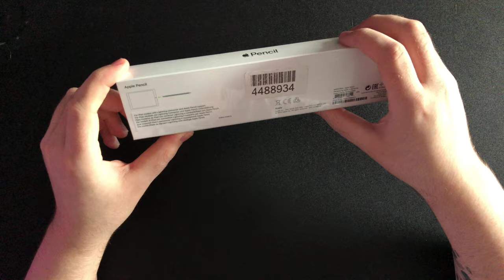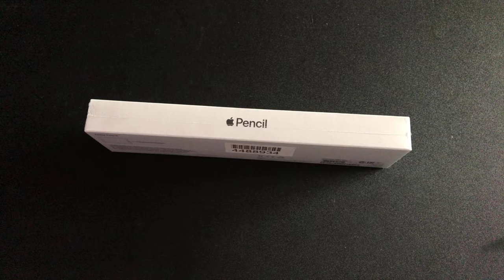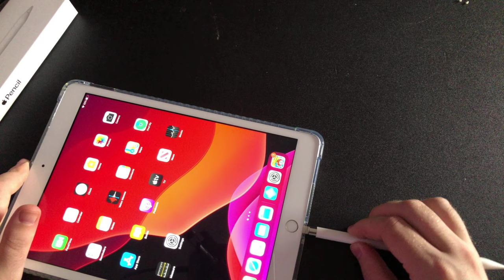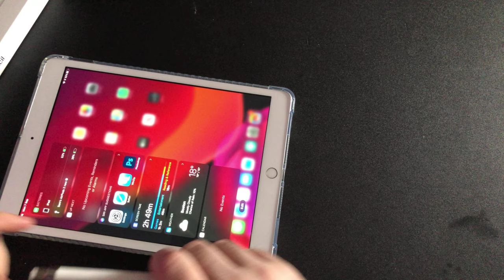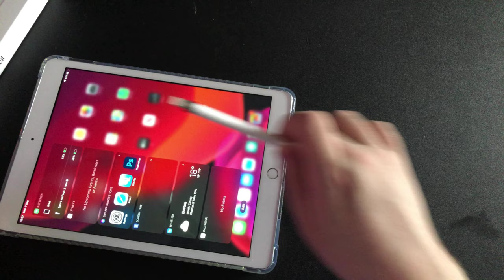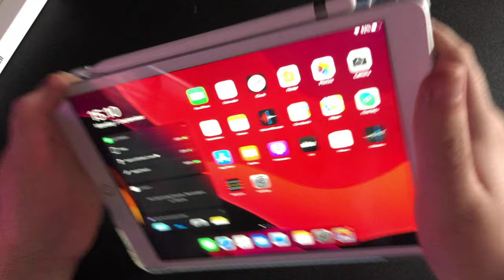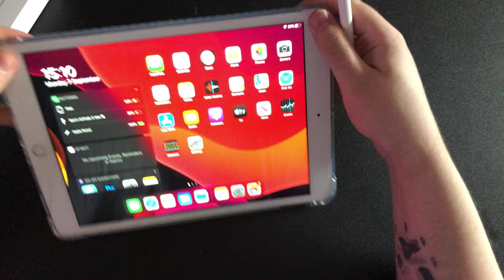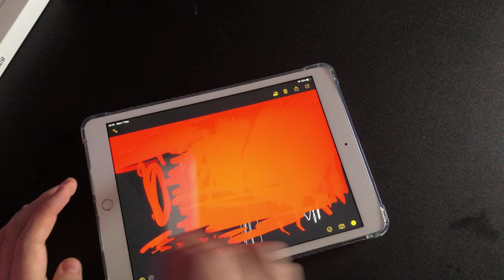Apple Pencil Gen 1 Unboxing